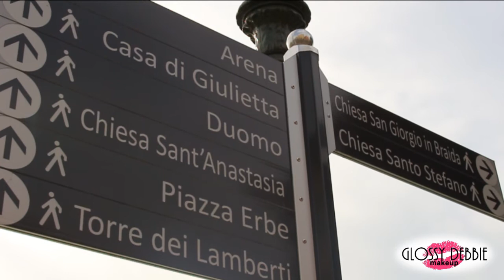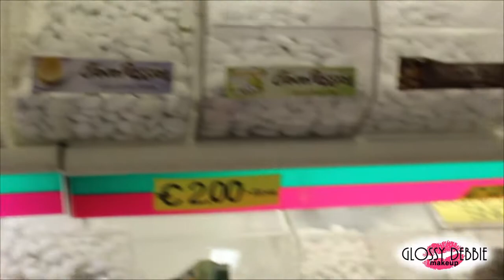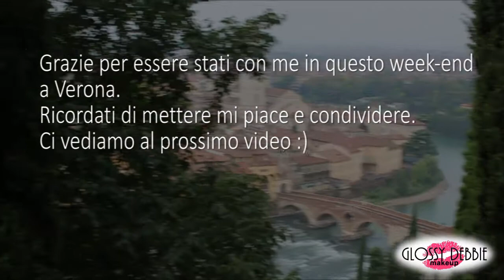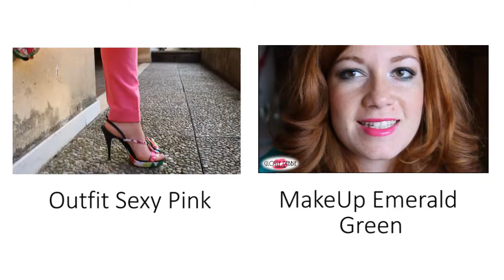Vieni con me a Verona? Come with me to Verona?